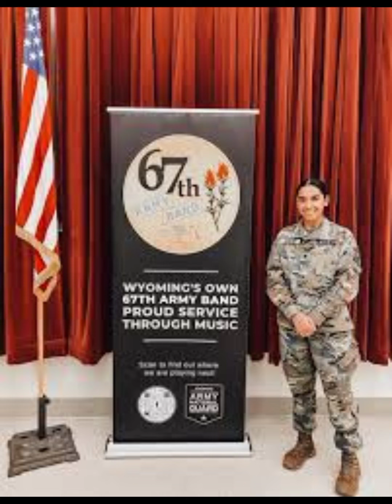Meet the pretty faces that contested for MISS USA 2023...Who they are and what they do ...